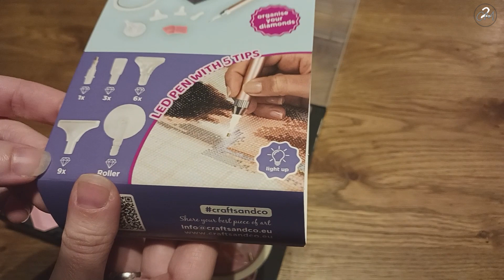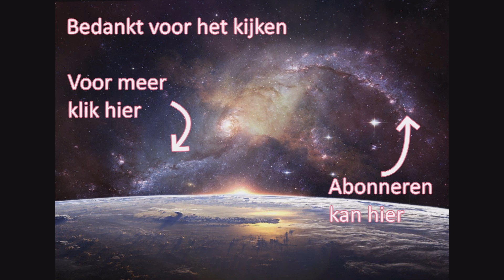Nederlandse unboxing diamond painting gereedschap van ation + kleine test van multi plaatser wiel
Ik kan niet echt een link geven naar deze set gezien de action een wisselend assortiment aan diamond paintings heeft

Als u deze link gebruikt bij uw eerste aankoop dan maak ik een kleine commissie. heel erg  bedankt als u er alsnog gebruik van wilt maken

Ik gebruik muziek ( maar ook achtergronden ) van meerdere artiesten dus ik kan niet een enkele artiest credits geven maar er is veel leuks te vinden